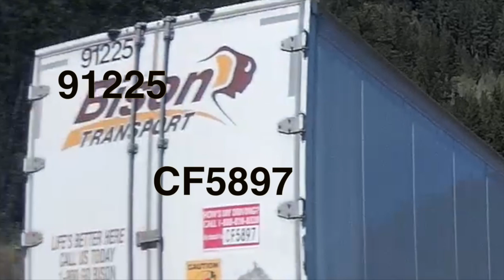Tri-Pol Enterprises Inc & Bison Transport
This video shows a traffic violation that occurred outside of Yahk, BC on August 19, 2016.  A Tri-Pol Enterprises Inc truck pulling a Bison Transport Trailer passed on a double solid line around a corner.  Prior to the offence taking place, the truck was following my vehicle (with my wife and two children on board) extremely close.   I believed that the distance that the vehicle was following was so close that the truck would not be able to stop in the event of an emergency stop on my end.